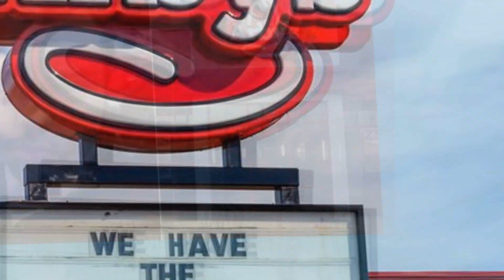GERENTE de LANCHONETE CONFESSOU QUE FAZIA XlXl no MILK SHAKE dos CLIENTES